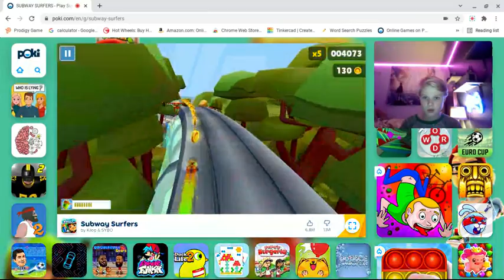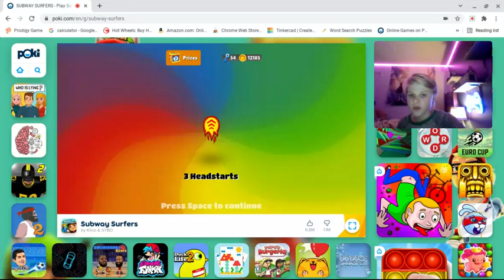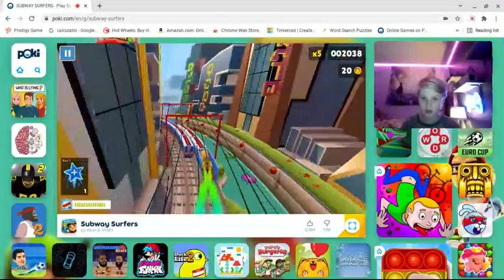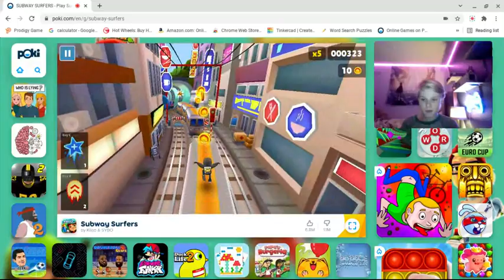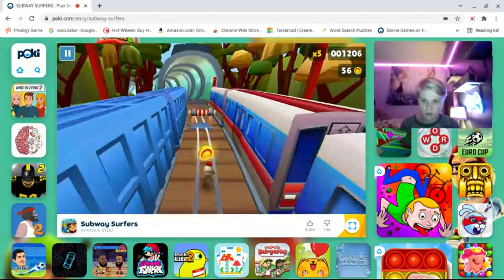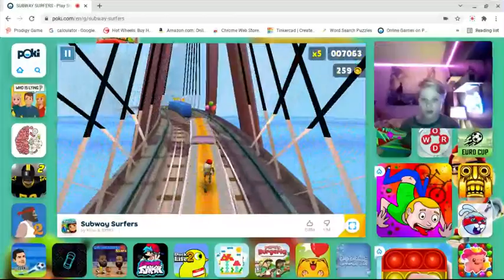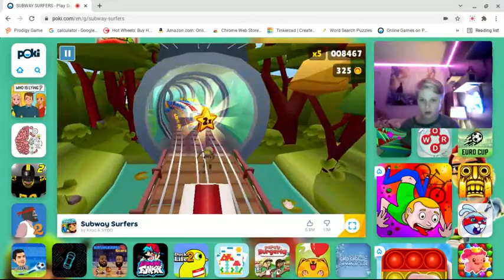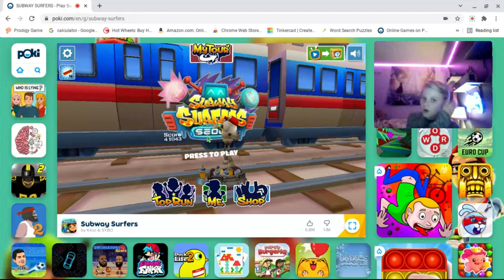Subway Surfers Episode 17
Video uploaded using Nimbus Screenshot & Screen Video Recorder. I get a lot of coins and five mystery boxes.